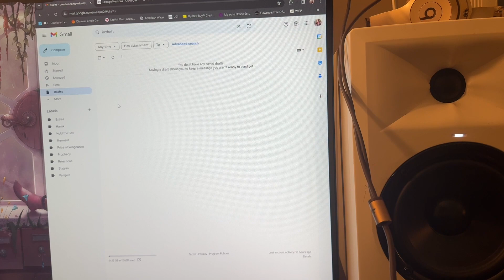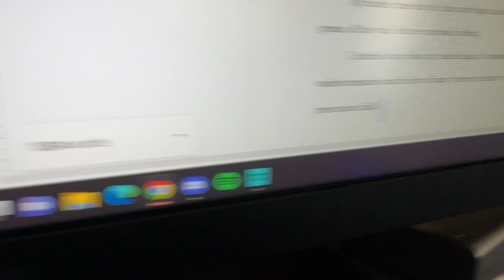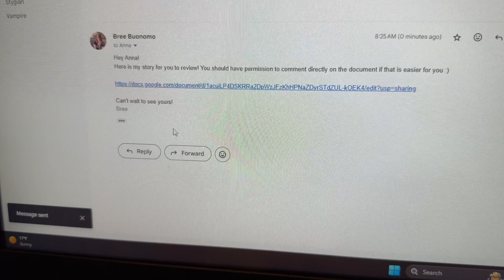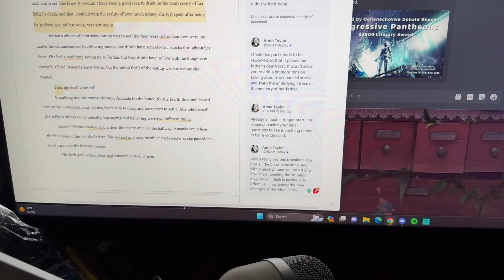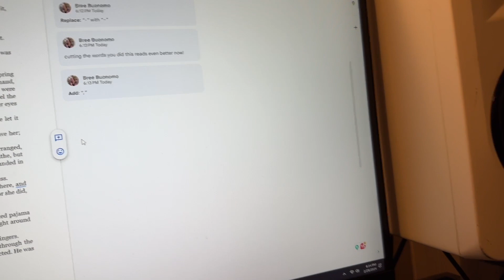Short Story Challenge: Writing & Working With a Critique Partner On a Deadline // with Anna Taylor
This writing challenge is a collab with @therealannataylor where Anna challenged me to write, edit, give and receive feedback, and edit again within a two-week time frame to submit our short stories by February 29th!